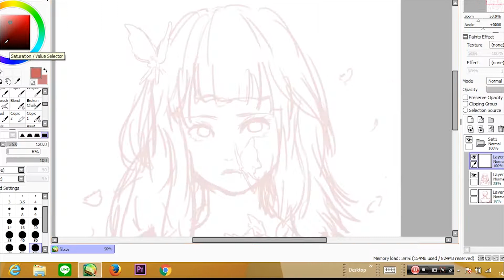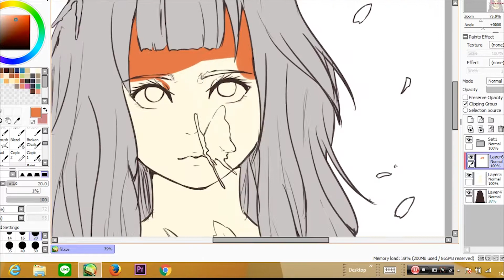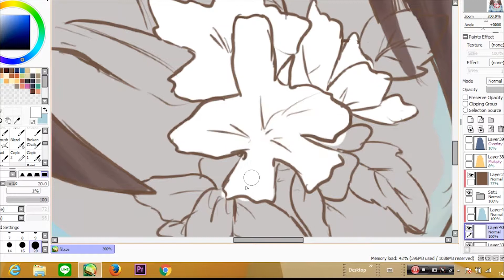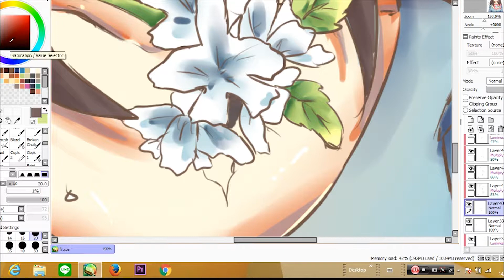【SPEEDPAINT】 in love... again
Just a little something because I've been thinking about someone lmaaaooo

PROGRAMS
+ Paint Tool SAI
+ HyperCam 4
+ Adobe Premiere

TIME
2 hours